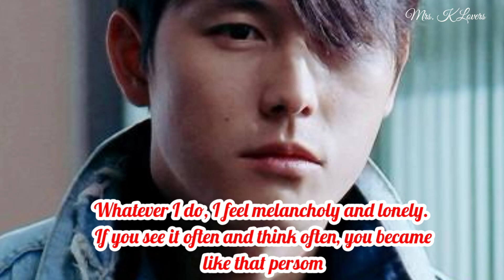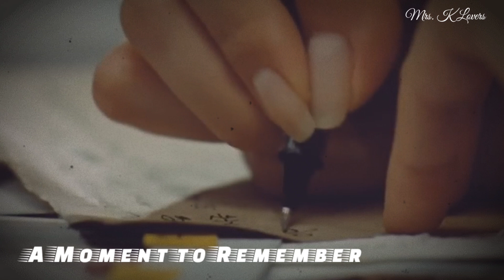HYUN BIN REACTS UPON KNOWING THAT SON YE-JIN'S FIRST LOVE WILL BE IN HIS UPCOMING MOVIE "Harbin"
Sonyejin_europe
SmartCommunications Ph Crazylittlething218,binjinshippers, 2li_couple
Bench, Dispatchkorea
Vast.Ent, Yejinhand,Vasttree.playing
hyunbinluv,yejinhand_hk,binjingroceries,